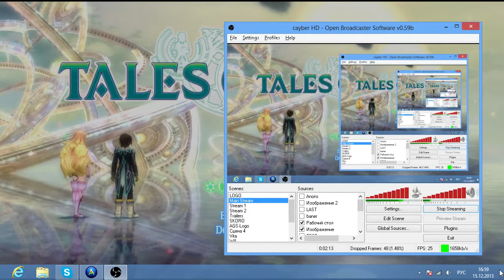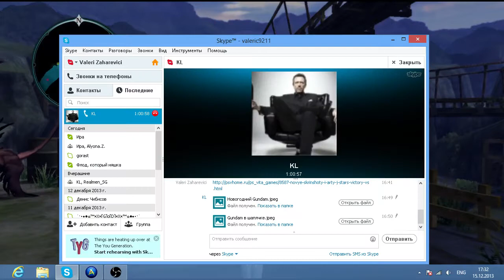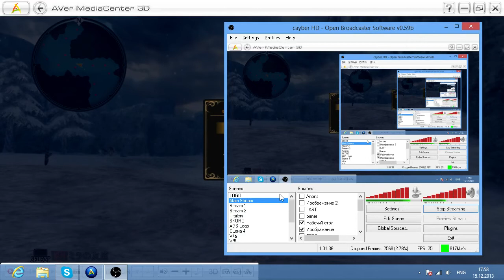Прохождение Tales of Xillia русская озвучка часть 7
Avex Entertainment, Inc.
Developer(s) Namco Tales Studio

Publisher(s) Namco Bandai

Series Tales

Release date
NA 2013
EU 2013

Mode(s) Single Player, Multiplayer, Co-op

Rating(s) CERO: B

Media/distribution Blu-ray Disc